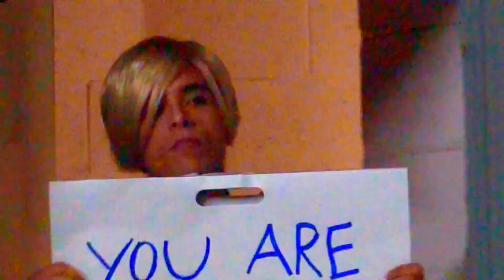Wanted Man | Elmer (Brandon Rogers Cinematic Universe)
Elmer is an incredible character. That is all.